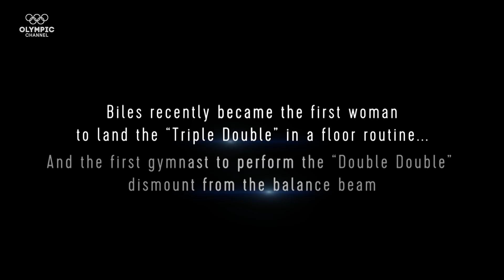World Artistic Gymnastics Championships - All you need to know | Preview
The World Artistic Gymnastics Championships 2019 are about to get underway! The Championships are held every year, except when there are Olympic Games. This year, Stuttgart in Germany hosts the games from 4th to 13th October and welcomes high-class athletes like Simone Biles and Arthur Dalaloyan.

We bring you a preview of the who is who at the Gymnastics Championships their expectations for stuttgart2019!